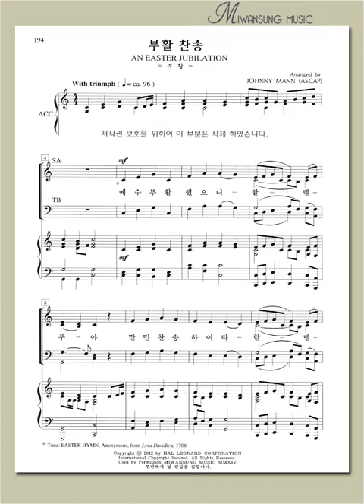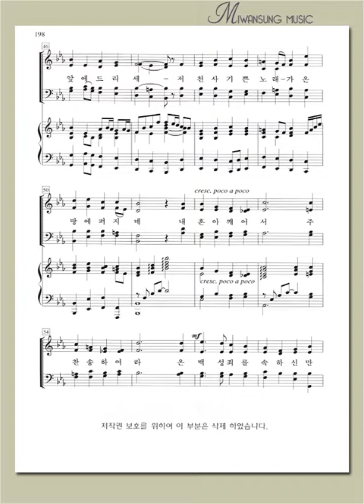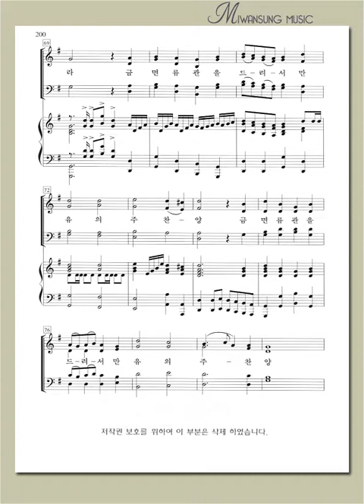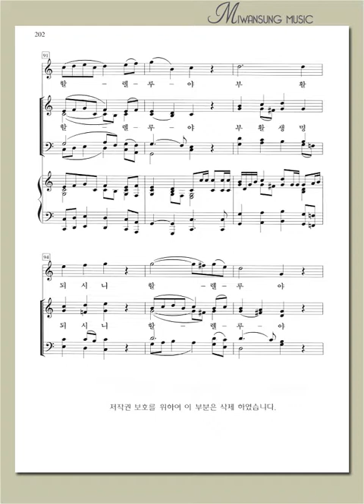영광의 찬양 16 / 부활 찬송 / 소프라노파트